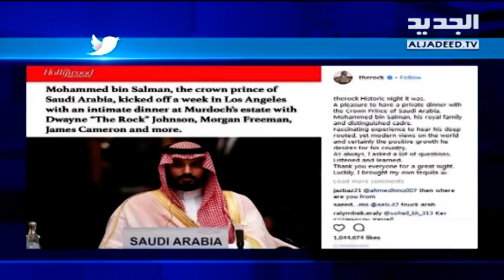شيرين إلى القفص مجدداً! - فن الخبر